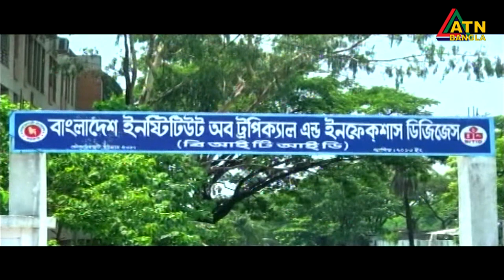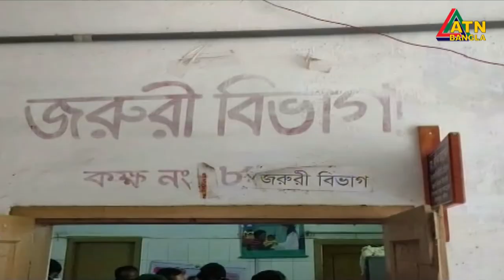এটিএন বাংলা দুপুর ৩ টার সংবাদ। 29.08.2020 | ATN Bangla 3 pm news